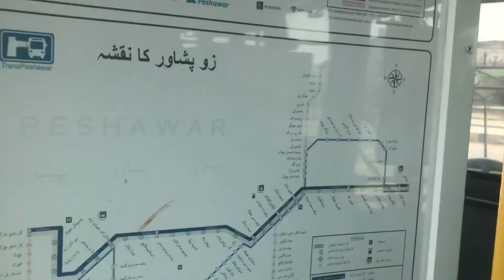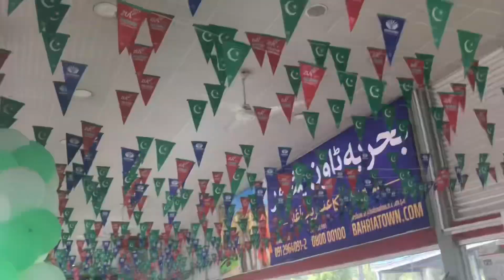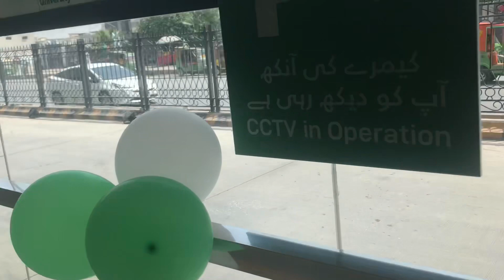14 August preparation in Peshawar |Last day of campaign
14 August preparation in Peshawar |Last day of campaign

Query solved….

14 august celebration,
14 august celebration in pakistan,
14 august celebration in school,
14 august celebration ideas,
14 august celebration lahore,
14 august celebration in Pakistan
14 August celebration in Peshawar